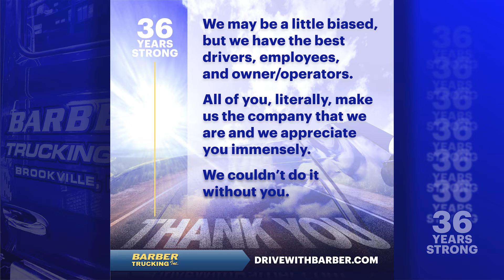36 Years Strong!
Hey, it’s our birthday!

Today marks 36 official years of Barber Trucking, Inc.

We would like to thank all of our Drivers, Owner/Operators, and Employees. You make Barber what it is, and we couldn’t do any of it without you! We are extremely grateful and appreciative of all that you have done to make these 36 years happen. Cheers to many more!